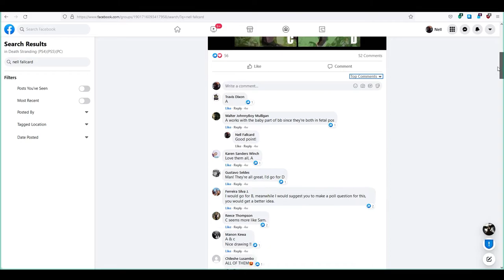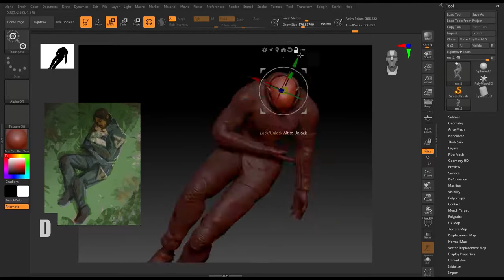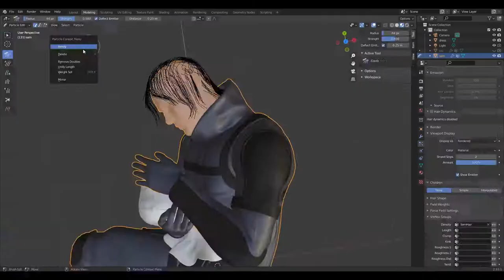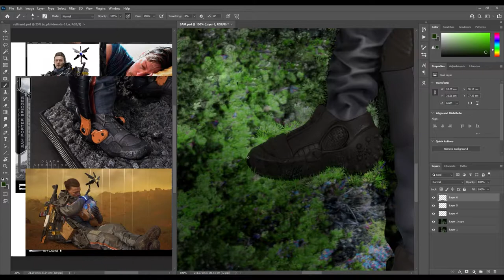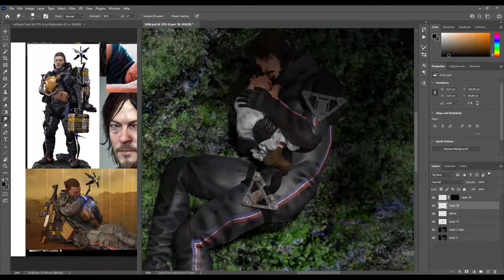Close your tired eyes - Death Stranding Fan Art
To celebrate the release of the Directors' Cut version of Death Stranding, I made a fan art. This is a vid of the process :D